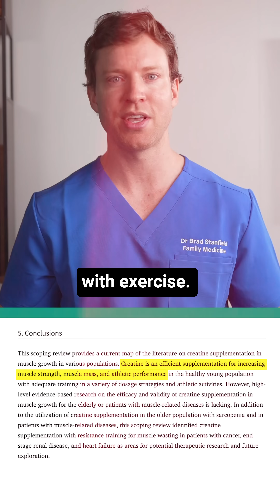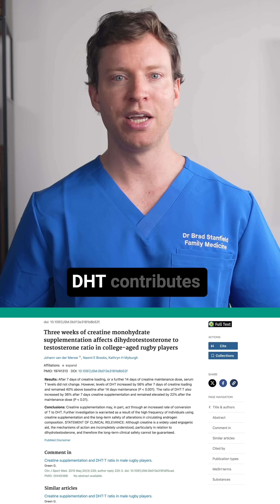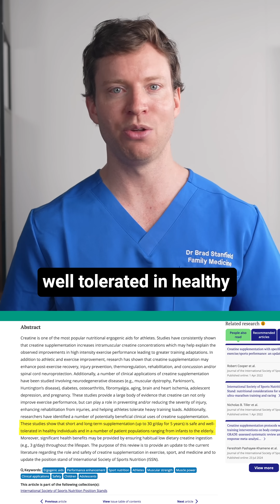How Creatine Helps to Slow Down Age-Related Decline